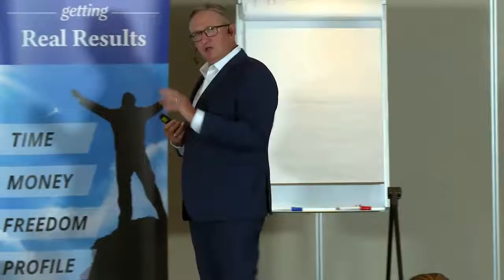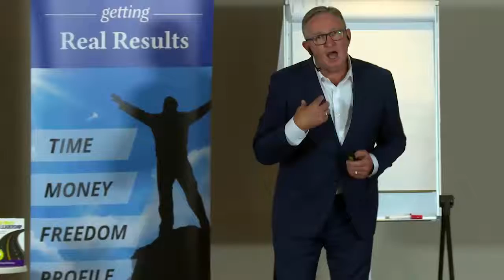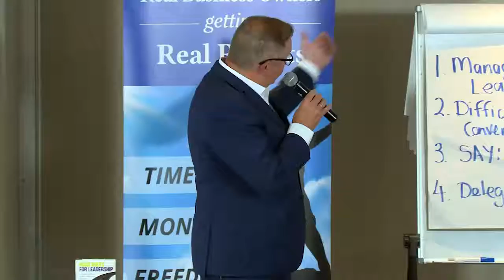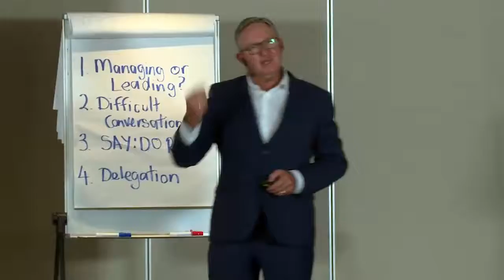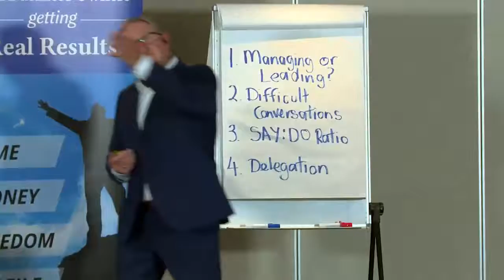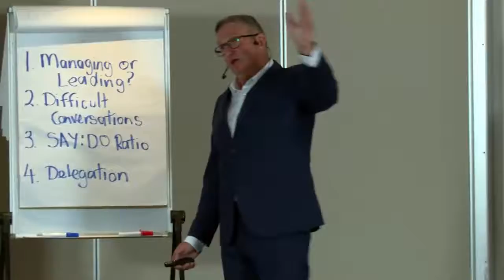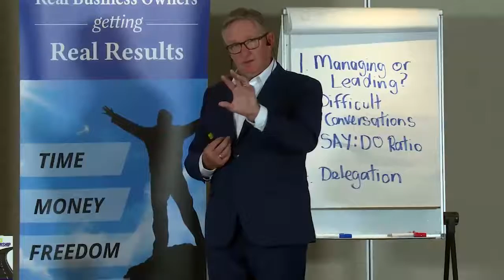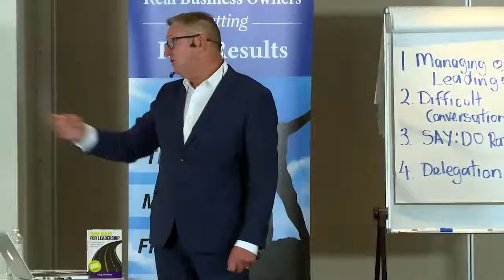Greg Mowbray 1